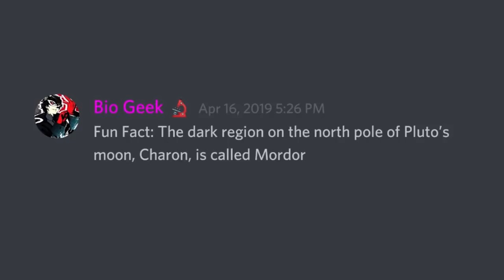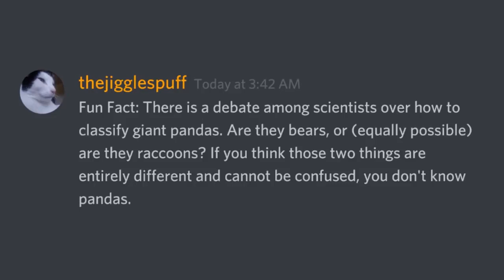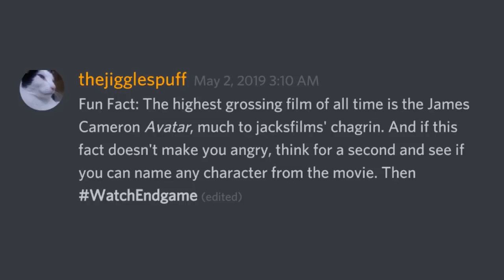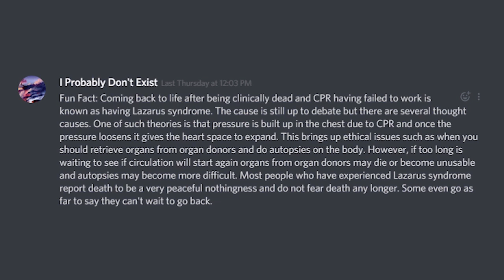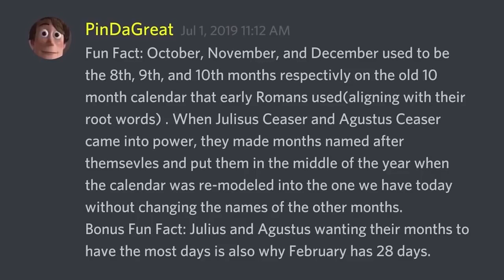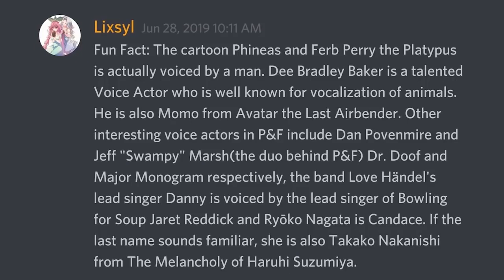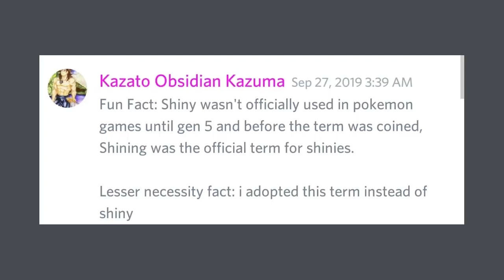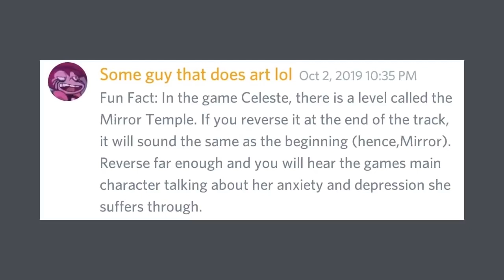Fun Facts With Discord #28-32 [Binge Compilation]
Got Stuff You'd like to Send? Send it to:
P.M. Seymour